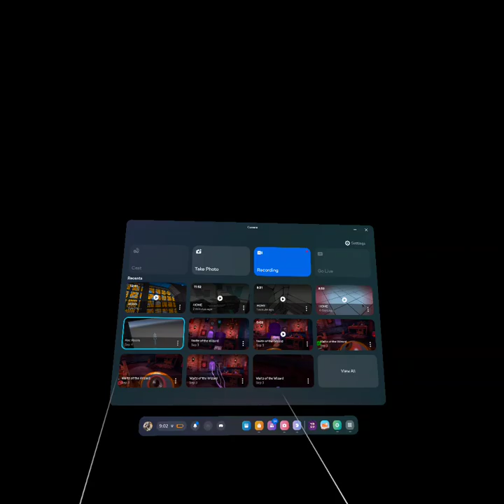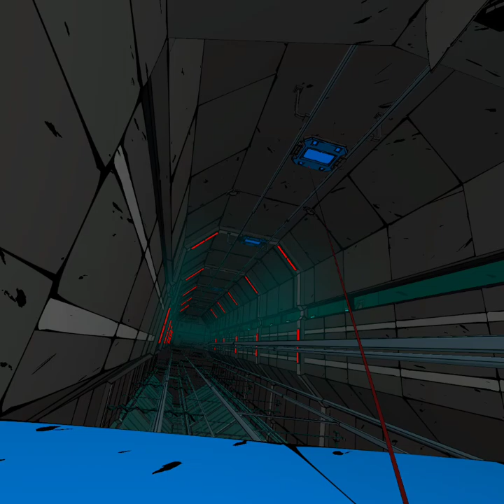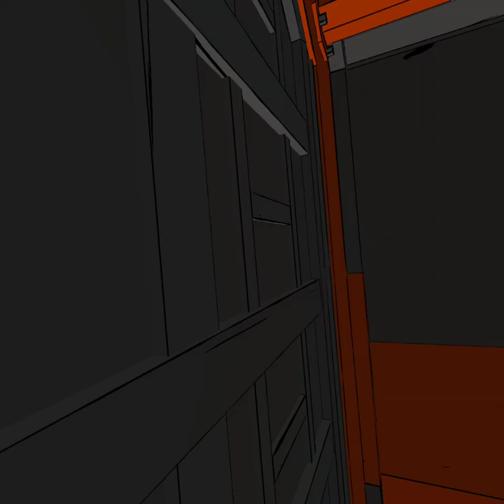yuptigrad pt 4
AAAAAA THSI IS DANGEROUS